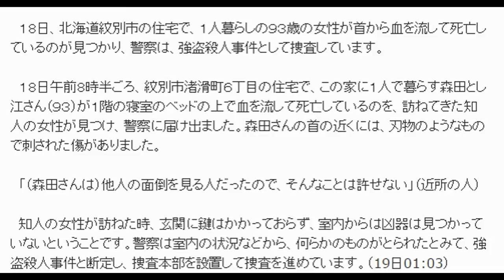北海道・紋別で女性遺体、強盗殺人事件として捜査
１８日、北海道紋別市の住宅で、１人暮らしの９３歳の女性が首から血を流して死亡しているのが見つかり、警察は、強盗殺人事件として捜査しています。

　１８日午前８時半ごろ、紋別市渚滑町６丁目の住宅で、この家に１人で暮らす森田とし江さん（９３）が１階の寝室のベッドの上で血を流して死亡しているのを、訪ねてきた知人の女性が見つけ、警察に届け出ました。森田さんの首の近くには、刃物のようなもので刺された傷がありました。

　「（森田さんは）他人の面倒を見る人だったので、そんなことは許せない」（近所の人）

　知人の女性が訪ねた時、玄関に鍵はかかっておらず、室内からは凶器は見つかっていないということです。警察は室内の状況などから、何らかのものがとられたとみて、強盗殺人事件と断定し、捜査本部を設置して捜査を進めています。（19日01:03）
画像TBSi